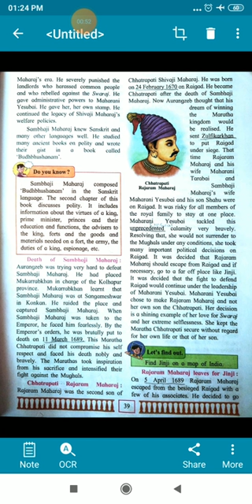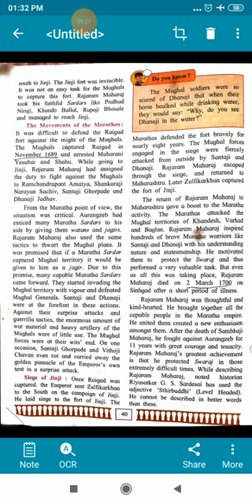7th History:L no.9 The Marathi War of Independence: Part - 6.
Video from Chaitali P Chhajed